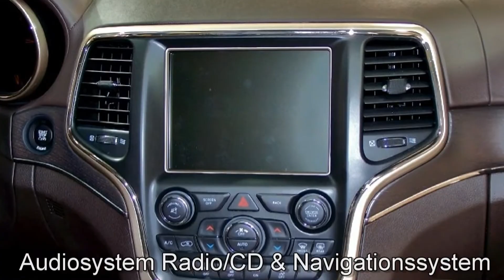Jeep Grand Cherokee 3.0 V6 Summit EC252487 Bright White 2014 "Motor Village Hamburg"